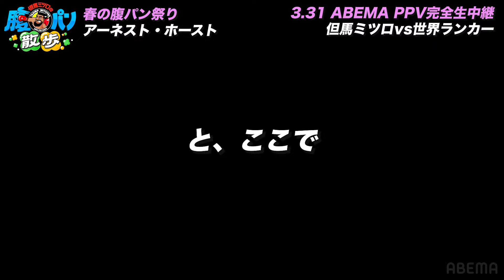【1000万円ガチ対決】K-1レジェンド！アーネスト・ホーストvs日本ヘビー級王者・但馬ミツロ｜3.31 (日) 3150FIGHT vol.8 〜緊急無料生中継〜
◆「3150FIGHT vol.8 〜緊急無料生中継〜」ABEMAで全試合無料生中継！

【 3150FIGHT × PRIZEFIGHTER in NAGOYA  ABEMA PPVチケット払い戻しのご案内 】
3月31日（日）の『3150FIGHT × PRIZEFIGHTER in NAGOYA』のABEMA PPVでの配信は中止となります。
※本大会は『3150FIGHT vol.8』と名称変更し、同日程にてABEMAボクシングチャンネルでの全試合無料生中継を予定しております。

本大会の払い戻しに関しましては、ご購入者の方へ別途ご案内をいたします。 改めてメールにてご案内いたしますので、そちらをご確認ください。

【関連動画】
＃1／歌舞伎町騒然「腹パンで1000万円⁉︎」日本ヘビー級王者・但馬ミツロをボディで倒せる猛者を探せ！
＃2／暴動！クスリ！無法地帯！？大阪“西成”で日本ヘビー級王者・但馬ミツロが猛者探し
＃ 番外編／ダブル世界統一戦の重岡兄弟が鬼の形相！但馬ミツロにダブル腹パン挑戦&超意外！ファイトマネー使い道
＃3／大阪・ミナミ騒然！刺青だらけの猛者が日本ヘビー級王者・但馬ミツロに挑む！
＃4／沖縄歓楽街へ！試合発表間近！？但馬ミツロが体重155kg 猛者の鬼腹パンをくらう！

◇ABEMAボクシングCh公式チャンネルを登録して番組の見どころ・最新情報を受け取ろう！